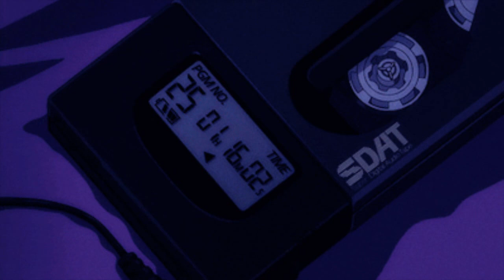𝙠𝙖𝙞 𝙬𝙝𝙞𝙨𝙩𝙤𝙣, 𝙚𝙙𝙚𝙣 - 𝙨𝙩𝙞𝙣𝙜𝙧𝙖𝙮 (𝙨𝙡𝙤𝙬𝙚𝙙)